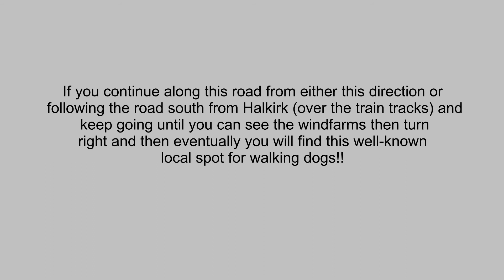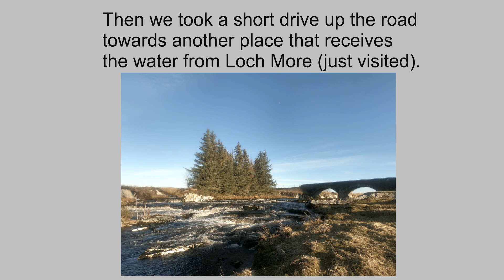Visit to Loch More dam and following the river Thurso to Dale mill in Caithness Scotland || by NC500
The river Thurso flows from the Loch More dam to Dale mill, onto Halkirk then into Thurso and joins the Pentland Firth. This river is one of the main rivers that flows through Caithness in Scotland which is nearby to some of the North Coast 500 or NC500.

It is mostly used for salmon fishing and other kinds of fishing which is one of the main sources of income for many individuals and businesses across Caithness in the Scottish Highlands.
There are no sponsored products in this video but, those included were purchased rather than gifted!!
Music from Youtube studio:
• “View of the Valley” by Trevor Garrod
• “Journey to the Past” by Carmen Maria and Edu Espinal
• “Before I go” by RKVC (split into parts)
• Gopro hero 6 (bought refurbished from gopro on ebay)
• Hohem iSteadyPro 3 Gimbal Stabiliser for GoPro (like my Ebay purchase)
• Gopro hero 6 camera case (bought on Ebay):
• Memory cards (like one I purchased on Ebay):